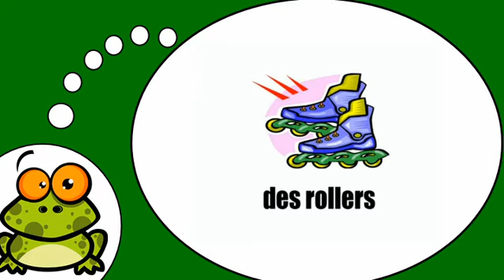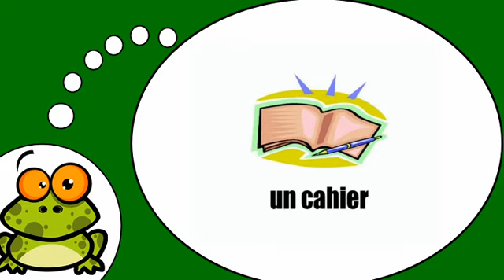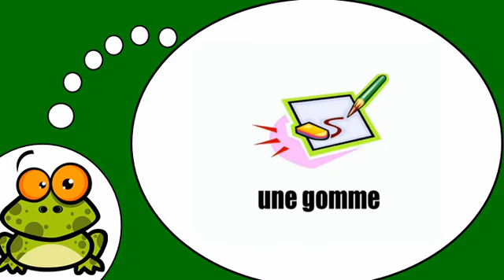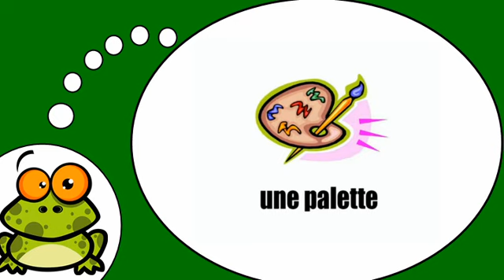Vocabolario francese = A scuola # 1